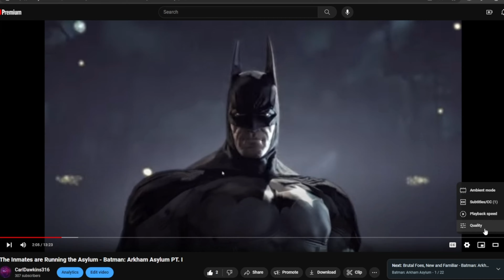Missions 05: Tip of the Spear - Halo: Reach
Remember Reach